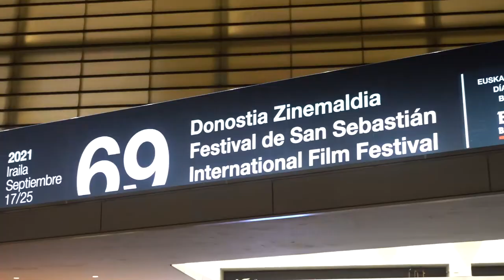69 Donostia Zinemaldia